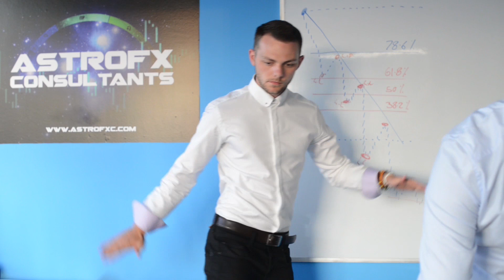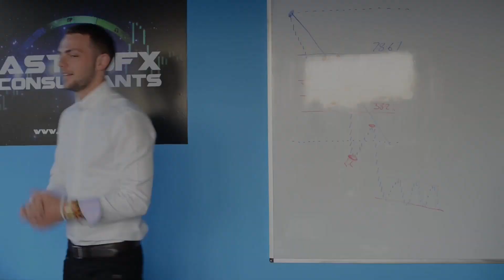Astrofx Outakes/Bloopers Part 1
We know everything cant be perfect the first time around and our media team decided to surprise us with some hilarious and embrassing outtakes. Here is just part 1 of many funny moments with the team. ENJOY